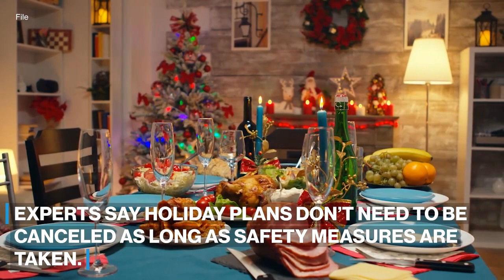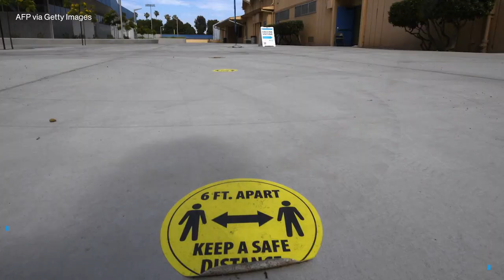How to safely celebrate the holidays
With the omicron variant now the dominant strain in the U.S., here are some tips on how to safely celebrate the holidays with friends and family.